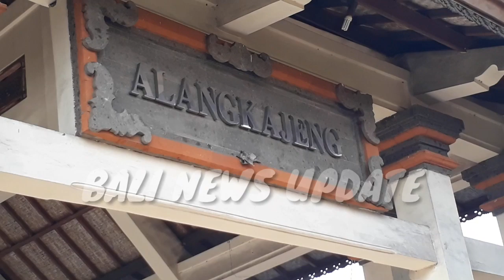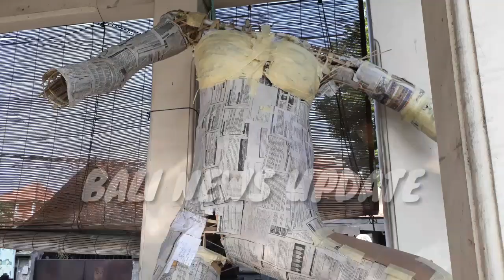OGOH OGOH 2020 ☆ BR ALANGKAJENG - DENPASAR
Proses pembuatan ogoh ogoh 2020. Menyambut hari raya nyepi tahun baru saka 1942.